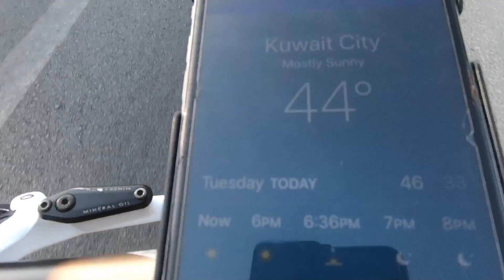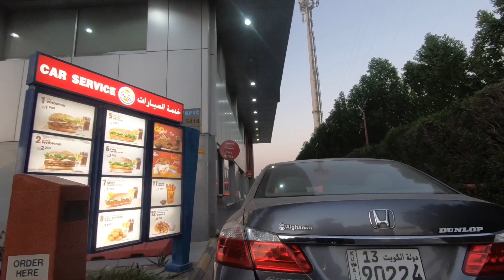mahaboula to mesilla bike ride kuwait